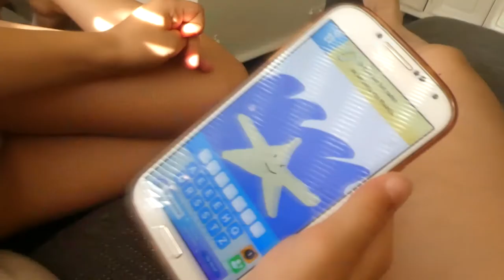FANTA DOUCHE - VLOG 546 👠 MAMMA OP HAKKEN